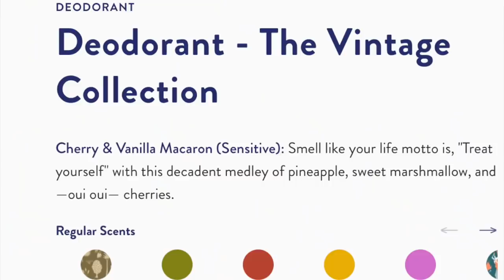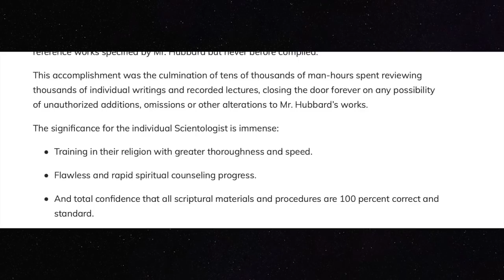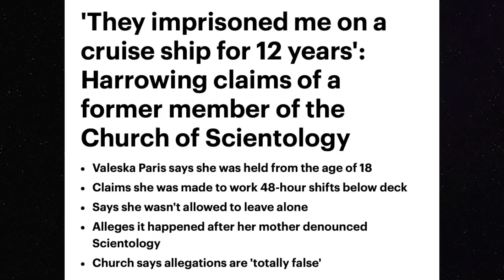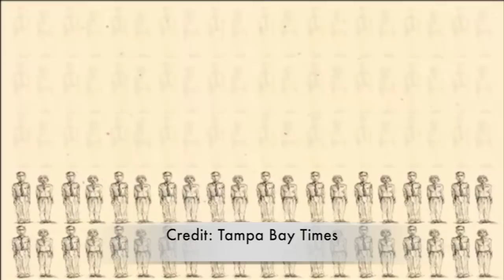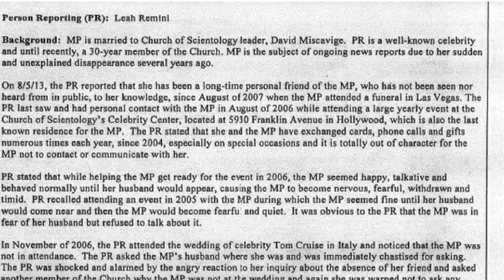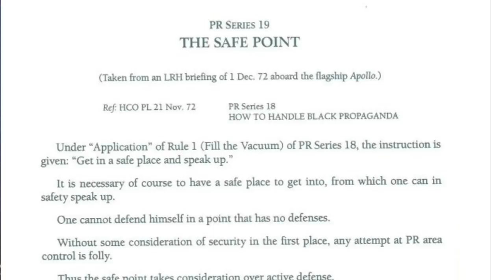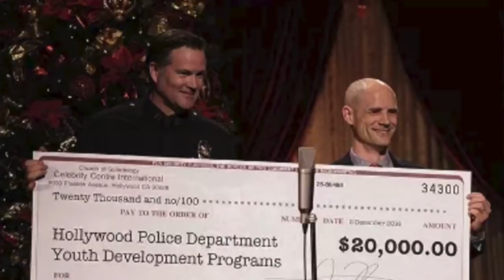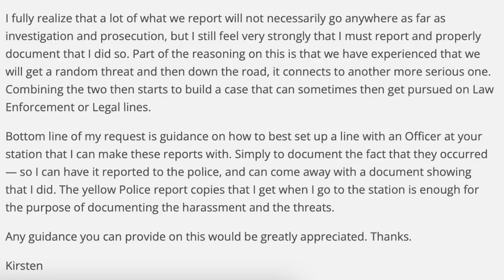Where Is Shelly Miscavige? Part 2